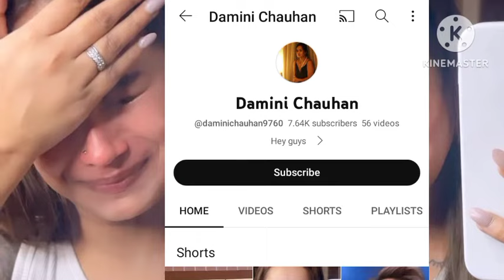जानिए Damini Chauhan की असली कहानी Lifestyle, Biography, Struggle, Age, Boyfriend, Family, Education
Background Music
- - - - - - - - - - - - - - - - - - - - - - - - - - - - - - Track: